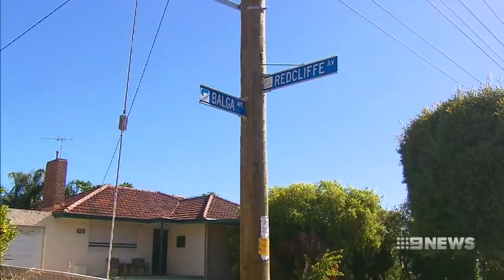Balga Death | 9 News Perth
Fresh security vision has been released showing a Balga woman days before her mystery death. The 59 year old died in hospital after being assaulted by a group of men.